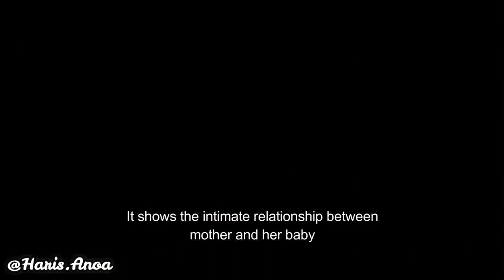Mountain anoa (Bubalus quarlesi), parenting behaviour